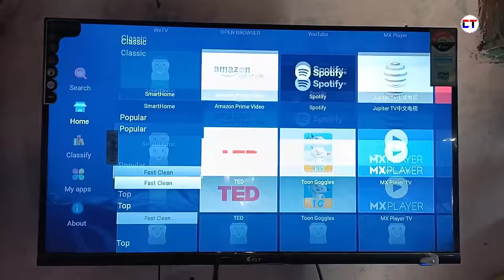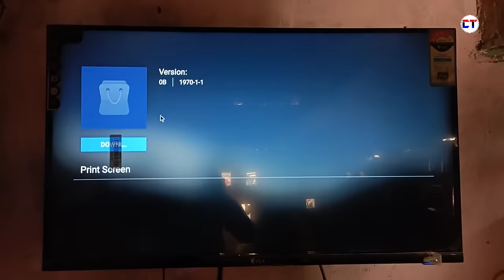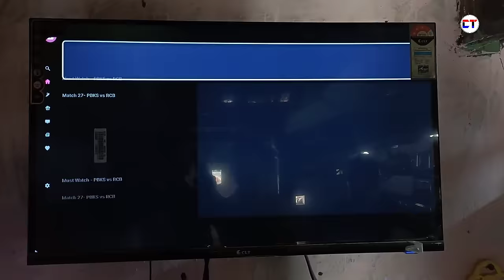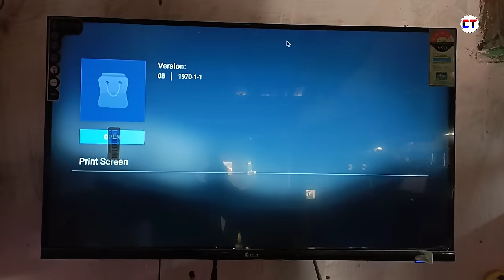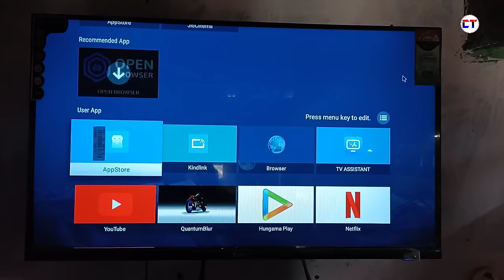Jio Cinema In Smart Tv | Jio Cinema Tv Me Kaise Chalaye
Dosto Aaj Ke Is Video Main Aapko Ye Bataya Hai Ke Smart Tv Me Jio Cinema Kaise Dekhe Is Video Main Complete Tutorial Bataya Hai

Cover Topic :-

1. jio cinema in smart tv
2. jio cinema tv me kaise chalaye
3. tv me jio cinema kaise chalaye
4. smart tv me jio cinema kaise chalaye
5. jio cinema tv
6. jio cinema tv par kaise chalayen
7. jio cinema tv par kaise chalayen ipl
8. smart tv me jio cinema ipl kaise dekhe
9. jio cinema par ipl kaise dekhe tv par
10. jio cinema
11. jio cinema tv ipl match
12. tv par jio cinema kaise chalaye
13. android tv par jio cinema kaise chalaye
14. tv me jio cinema kaise install kare
15. tv me jio cinema dekhe
16. jio cinema me live tv kaise dekhe